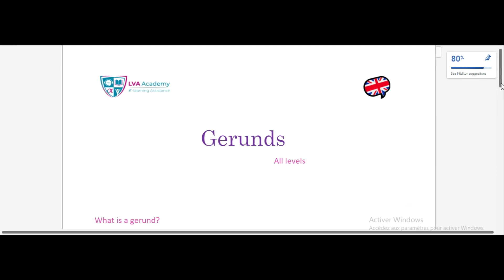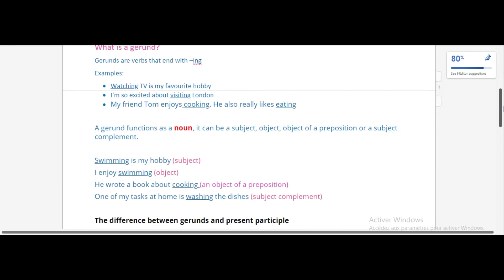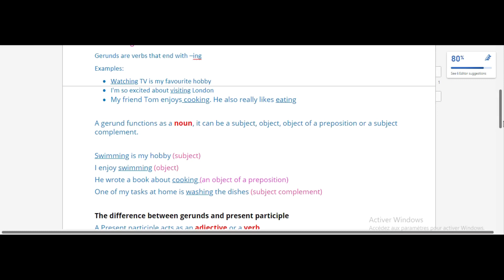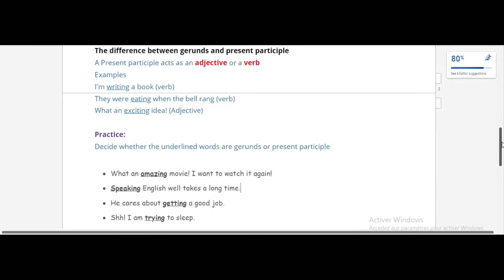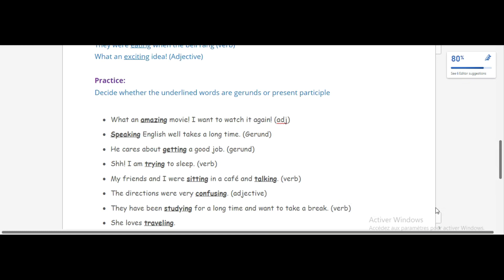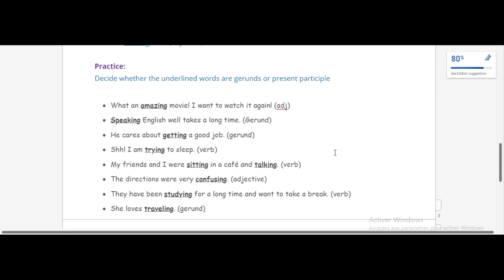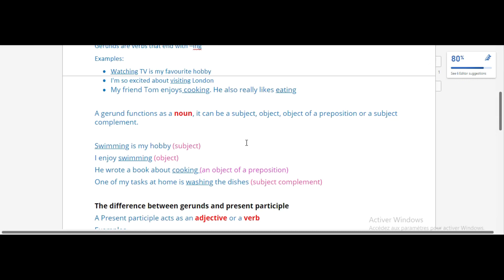✅ English | Gerunds - All levels